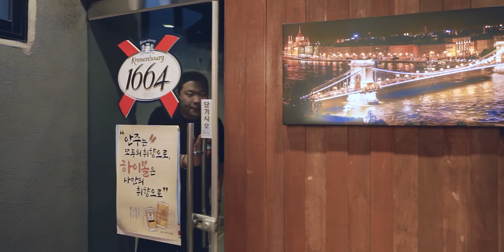핵미녀 남친이 핵찐따라면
술집에 나타난 핵미녀의 남친이 찐따남이라면? 왜 근데 쟤가 헤어지자고 하는건데 ㅋㅋ (feat. 킥서비스, 이유빈)